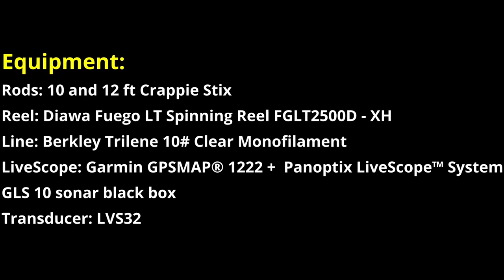LIVESCOPE CRAPPIE FISHING!! LiveScope jig fishing in brush piles!!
CATCHING SLABS!!! VIVID fullscreen LiveScope footage of crappie fishing with jigs with picture in picture!  Details bait selection, equipment, and weather conditions. Fun, relaxing fishing video!!

Fullscreen LiveScope footage of crappie fishing with jigs with picture in picture! Crappie Fishing with jigs in brushpiles!!

Great tips to help put more fish in your boat!!